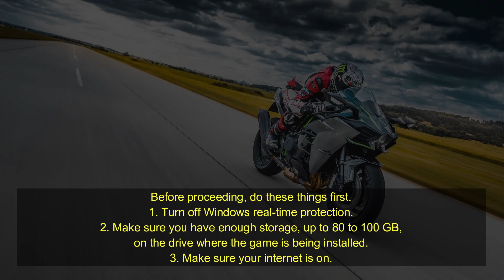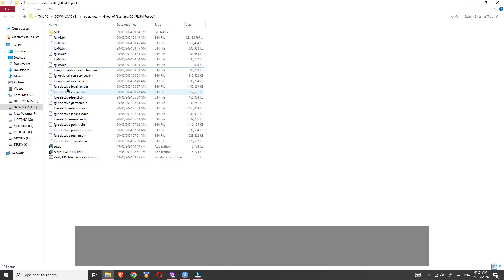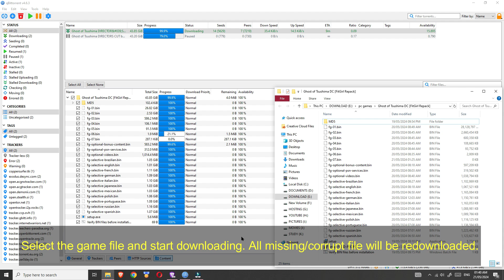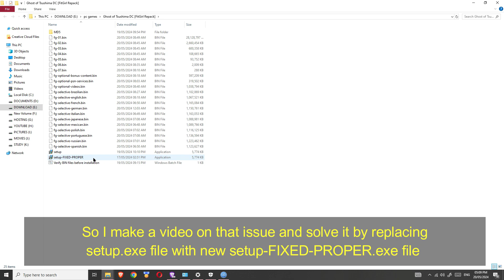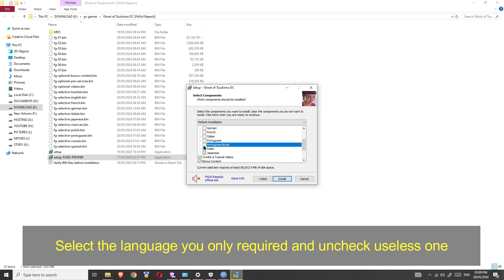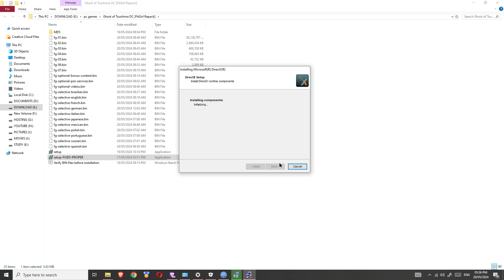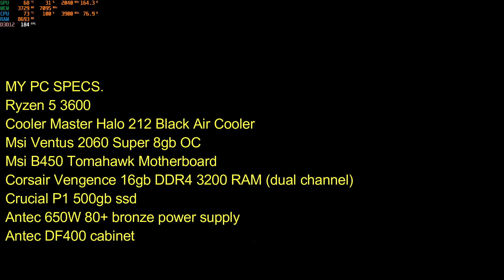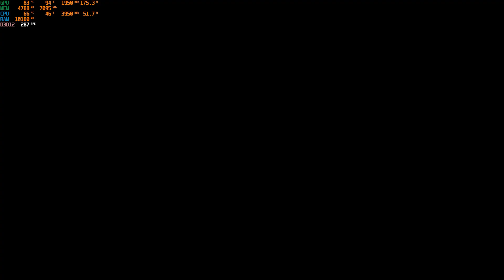Ghost Of Tsushima Installation Stuck, Missing File and Corrupt File error Solution (fitgirl Repack)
In this video I show the solution of stuck installation, show missing file and .dll file which is show as error during installation or error on loading new game.

MSI Ventus 2060 Super 8gb OC Graphic
Cooler Master Halo 212 Black Air Cooler
MSI Tomahawk B450 Motherboard
Corsair Vengeance DDR4 3200Mhz 16gb RAM Dual Channel
Crucial P1 500 gb ssd
Antec 650W Power Supply

Important- Fixed Proper setup link
No need to download Fixed Proper Setup, the game file already has this setup. Here I make the video before updating this setup in game by fitgirl.

Videos on Other Issues in Ghost of Tsushima

Declaimer
This video is only for the Education purpose. The visuals in this video is only a imaginary world of game and this game is a source of entertainment not a mean of violation of YouTube guidelines.